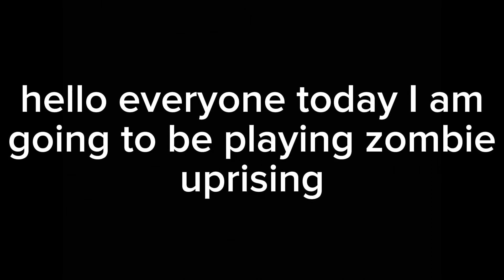ZOMBIE UPRISING SHOOTING GAME🧟‍♀️🧟‍♀️🧟‍♀️